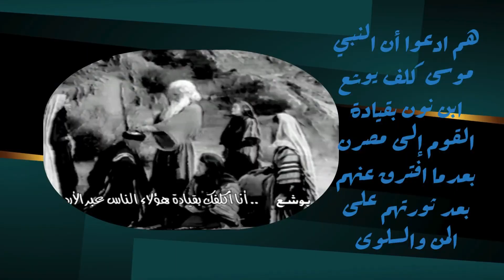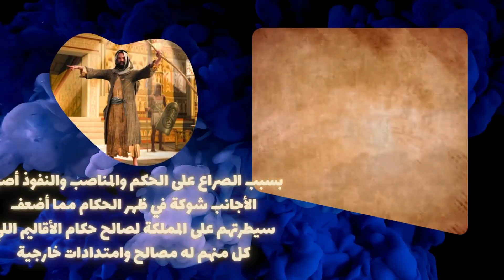متى بدأ استغفال العالم بالقصص الوهمية falsed flags4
من سنين طويلة واحنا في الإحتلال اتسرب لينا مفاهيم كتير من ناس بيننا بيتكلموا لغتنا وبيلبسوا زينا لكنهم مش مننا وهمنا مش همهم
هم لهم امتدادات خارجية وأهداف لأجندات معادية لبلدنا وديننا
تسمع كلامهم زي السكر لكن لما تركز شوية فيه تلاقيه بيقطر سموم وبيأدي لكوارث لو اتبنيته بدون ما تحلله وتوزن برة!

اللي بيحصل دلوقتي والعدائيات اللي بنشوفها شافوها أجدادنا قبل كدة من 2500 سنة
نفس العدو. نفس الخطط. نفس الأدوات
النتيجة احنا عايشينها لغاية دلوقتي وبنعاني منها لما أجدادنا فرطوا في جيشهم واتصارعوا عالنفوذ والسلطة وسمحوا للاجئين والمجنسين يتولوا مناصب في الدوبة ويتغلغلوا داخل المجتمع واتهاون مع معارضة الخارج (البطالمة) اللي اتحالفت مع أهل الشر ولما آلت لها الأمور معرفوش يحافظوا عليها لانهم كانوا لازم يدفعوا فواتير لأهل الشر أسيادهم ولما اتأخروا في الدفع حجزوا عليهم وشردوهم وحلوا محلهم بما يسمى الحضارة الرومانية!
اتمكن الأعراب اللي كانوا بيقطعوا الطرق ويسرقوا وينهبوا القوافل لما اترقوا أصبح لهم أمم متحدة ومجلس أمن على وشك السيطرة عالعالم بتوظيف سلوك القطيع اللي بيتقبلوا سردياتهم بلا تحليل أو مقاومة
حيعملوا فيه إيه غير انهم يعيثوا فيه فسادا
إصحى يا شعب إحنا في حرب!!
في الحلقة دي ناقشنا مفاهيم كتير مغلوطة انهم خرجوا مع نبيهم لسينا وهي طول عمرها جزء من بلدنا ولنا فيها حصون ومراصد فلكية وانشطة اقتصادية وآثارنا فيها مازالت باقية إلى الآن ومحدش غريب يقدر يعيش فيها لندرة المياه الصالحة للشرب او أرضها تنبت ما يمكن أن يقتات عليه. دي افتراضية خاطئة تماما لإنهم لسة عندنا ودة ينسف كل دعاويهم انهم خرجوا من مصر مفيش خروج هم لسة عندنا!
والإغريق اللي ادعى المستشرقون انهم غزونا بالجيوش الجرارة بقيادة القائد الوهمي الإسكندر الأكبر اللي وصل لحد الهند! أتاري جزيرة سوقطرى كان اسمها الهند زمان وهو رجع لاصله في اليمن اللي خد منها اسمه روح الكندر وهو نوع من ارقى انواع البخور المشهورة بيه اليمن! وما يسمى بطالمة ما هم إلا كمتيون منشقون عن الحكم في عصور سابقة وكانوا بينبحوا علينا من برة زي المطاريد بتوع دلوقتي ما بتشغلهم اجهزة مخابرات أهل الشر كانوا زمان بردو شخشيخة في إيد جماعة حميروس (هوميروس وشركاه) أهل الشر زمان ونجحوا في تثوير شعبنا واسقاط مملكتنا بنهاية عصر الأسرات
وناقشنا حقيقة الأرض الموعودة اللي ربنا اداهم صك الهي بها وهي ما يسمى فلسطين وكشفنا ان الفلشتيم دول قبائل كنعانية تعيش مع أبناء عمومتها الكنعانيين في جنوب غرب جزيرة العرب وما عمرهم راحوا سوريا التاريخية أو غزوها تحت مسمى شعوب البحر!
شعوب البحر دول لفظ اخترعه المستشرقين لما وصفوا الاعراب اللي امتلكوا سفن في جزيرة العرب وشكلوا قراصنة وطوروا نشاطهم بدل نهب القوافل في طريق التجارة البري القديم بقوا بيعترضوا السفن التجارية ويهاجموها ويستولوا عليها ويقتلوا من فيها
نقل المستشرقين الحوادث دي من البحر الأحمر وادعوا ان شعوب البحر دول غزاة من أوروبا الجواني Indo Europeans وروح دور عالكائنات الفضائية دي في اوروبا بس ابعد عن مكان الأعراب الحقيقي وجرائمهم طول التاريخ!

شكر خاص لقناة  أبو علي هايل @Abu_Ali_Hail  وقناة الغد  @alghadtv  اللي قدمت حلقات مميزة باستضافة الباحث فاضل الربيعي ، @ ذاكرة العرب  @arab-memory  والأستاذة نينورتا أحمد داود في تقديمها للإرث الغني من أعمال الدكتور أحمد داود
والشكر موصول لقناة اليمن @UCcKHM2PoK7J77wz_Jc4D وقناة المهرية @AlmahriahTV وقناة سابر @-alqadri وقناة المصور عصام القطامي @esamalqutami وقناة آثار اليمن @Ancient_yemen وقناة الاستاذ خليل بن داود النحوي @user-hr3or4mc8y وقناة أشرف عزت @AshrafEzzat وقناة نجم @Nagm وقناة نعرف الاستاذ سيد جبيل @Ne3rafChannel وقناة حيدورانت وقناة سياسة دين وهجرة

لمعرفة حقيقة الخروج الاسطوري وبقية قصة النبي موسى في 7 حلقات من سلسلة قصص الأنبياء بدون خرافات

لمعرفة تاريخ التزوير باستخدام الدين شاهد بودكاست الخدعة الكبرى وفيديو الخدعة الكبرى

ولمعرفة المزيد عن الولايات المتحدة الابراهيمية قناة نعرف

  / ghostrifteravalon
Music powered by BreakingCopyright:

 • 🦂 Middle Eastern & Action (Free Music...